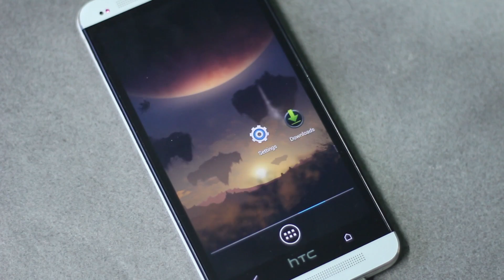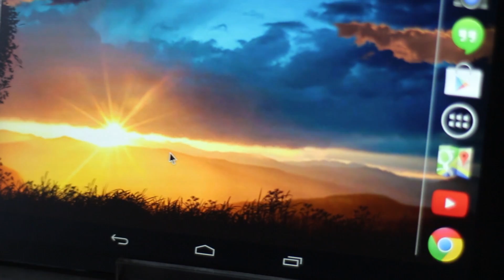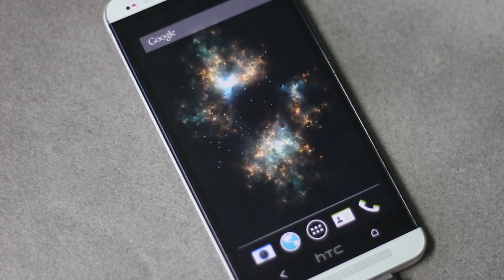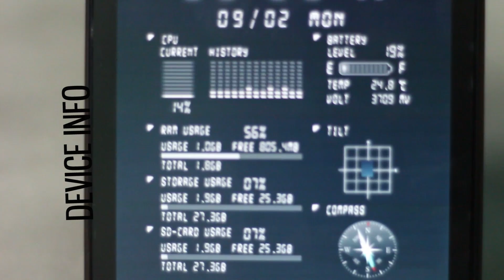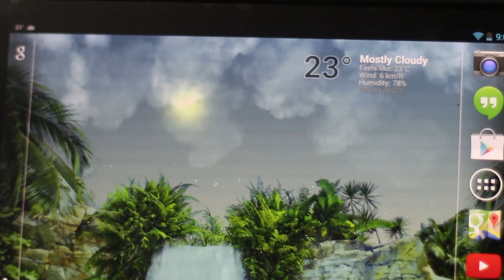Top 10 Live Wallpapers for Android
Here are some bet livewallpapers for your android device that i have found on Play store . ...It will make your android home screen look awesome bt it may consume battery depending upon the wallpaper.. Show it off to your iOS friends :)) and Subscibe :))

Wallpaper List
0:05 1) Planetscapes
0:32 2) Hypercolor V2
1:15 3) Falling leaves
1:41 4) Circuitry
2:24 5) Shadow Galaxy
2:50 6) Rays Of Light
3:18 7) Device Info
3:52 8) StarLight
4:22 9) True Weather
4:30 10) Refreshing leaves
TOP 10 LIVE WALLPAPERS
BEST LIVE WALLPAPERS

All the music in the video are from
Freestockmusic.com

Music used in video is from Freestockmusic.com